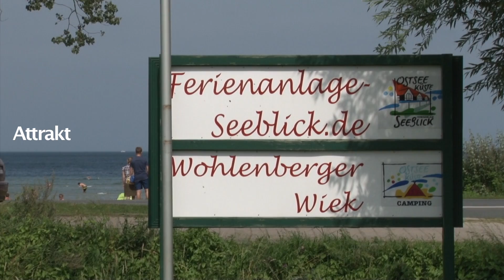Camping Niendorf direkt an der Ostsee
Toller Campingplatz direkt an der Ostsee. Hier machen Campingfreunde,  Zelter und Wohnwagenfreunde entspannten Urlaub. Gleich um die Ecke liegt Wismar, Boltenhagen und Schwerin. Tolle Ausflugsmöglichkeiten!